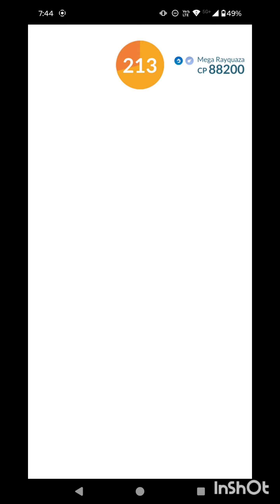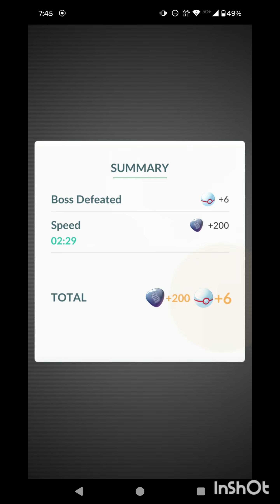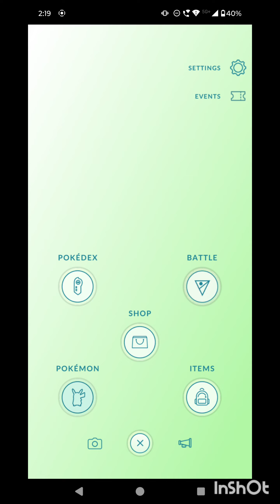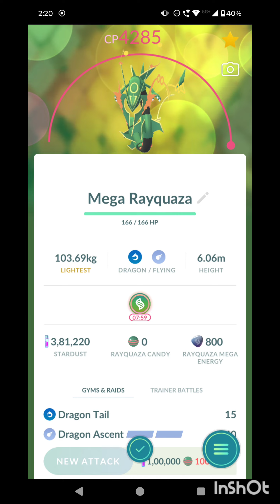Full mega rayquaza raid 🔥🐲🐲!!! my 18 Pokemon's were fainted 😱😱 !!